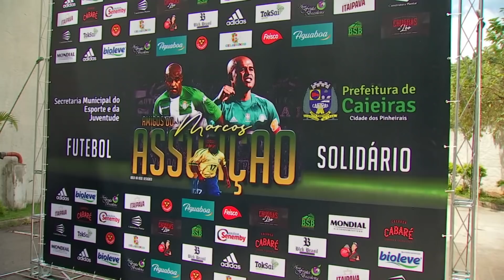DENÍLSON FEZ MARCOS ASSUNÇÃO COMPRAR BRIGA COM TÉCNICO | BAÚ DO DENÍLSON # 11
Se liga, tio, eu conheço o Marcos Assunção há muito tempo! Jogamos juntos lá na Espanha e, olha, ainda bem que ele é meu amigo, porque se ele quisesse me queimar... O que não falta é história, viu? Cê é louco! Curte aí a resenha!

Se liga na programação:

Toda segunda tem o "Cê É Louco?"
Às quintas rola o "Baú do Denílson"
Nos sábados não perca o "Dicamargo Show"